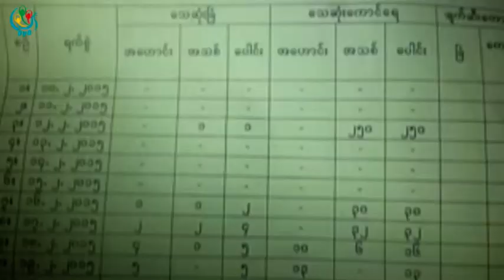DVB -မံုရြာၿမိဳ႕ ၾကက္ငွက္ေမြးျမဴေရး ဇံုမွာ H5N1 ျဖစ္ပြား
DVB TV - မံုရြာၿမိဳ႕ ၾကက္ငွက္ေမြးျမဴေရး ဇံုမွာ ျဖစ္ပြားခဲ့တဲ့ H5N1 ၾကက္တုပ္ေကြးေၾကာင့္ ၾကက္ေကာင္ေရ(၁၀၇,၁၈၃) ေကာင္ေသဆံုးခဲ့ျပီး (၁၀၂,၂၀၉) ေကာင္ကို သုတ္သင္ခဲ့ၿပီးၿပီလို႕ မံုရြာၿမိဳ႕နယ္ အုပ္ခ်ဳပ္ေရးမွဴးက ထုတ္ျပန္ေက်ညာထားပါတယ္။ ေဒၚခင္မင္းေဇာ္ သတင္းေပးပို႕ထားပါတယ္။ ရိုက္ကူး မတင္မာေဆြ